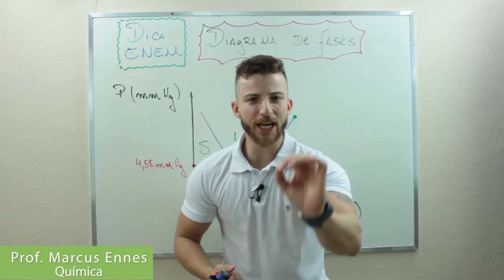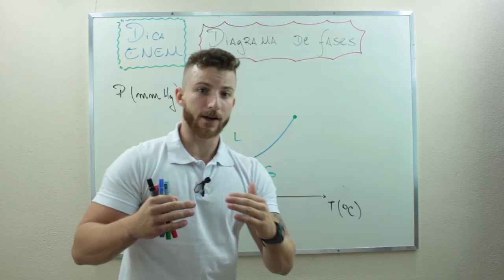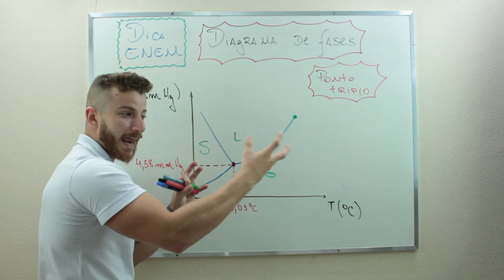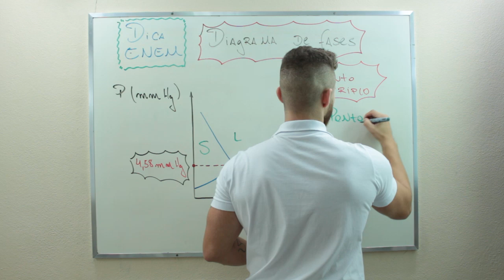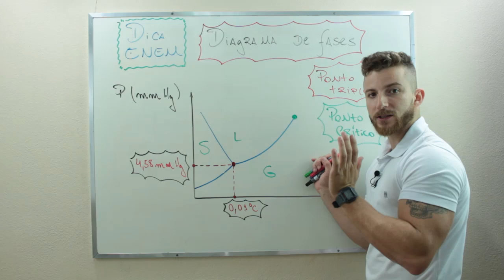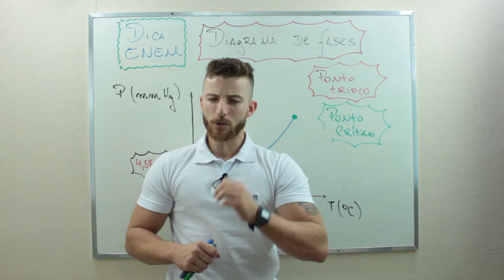DIAGRAMA DE FASES - FASES DA MATÉRIA: DICA ENEM QUÍMICA - Prof. Marcus I Bioexplica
Nessa videoaula vamos dar uma super DICA ENEM sobre diagrama de fases.